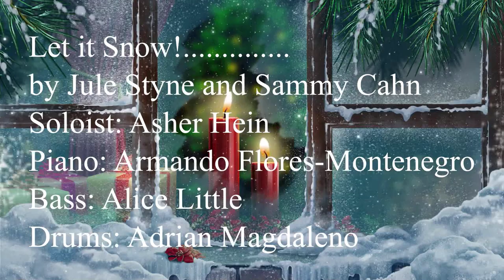The Greeley Central High School Music Department presents "Stay at Home for the Holidays"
Let It Snow by Jule Styne and Sammy Cahn
Soloist: Asher Hein
Piano: Armando Flores-Montenegro
Bass: Alice Little
Drums: Adrian Magdaleno